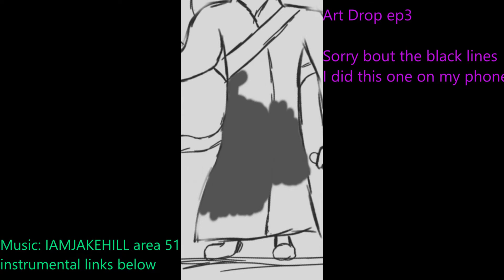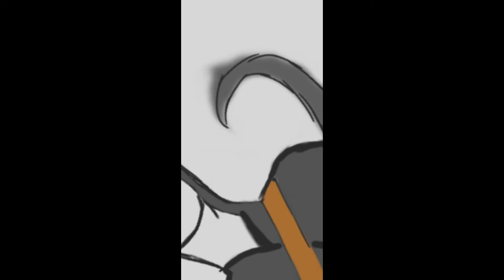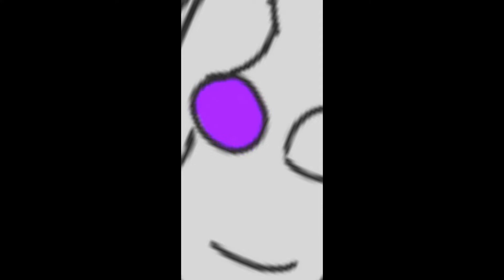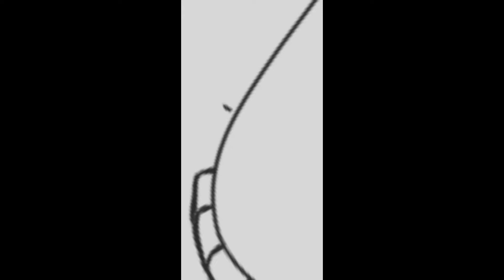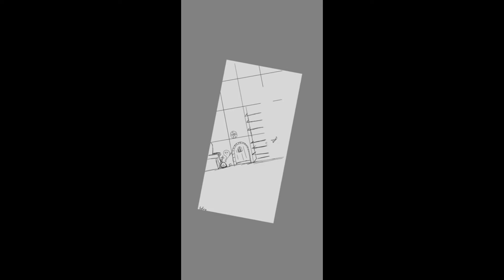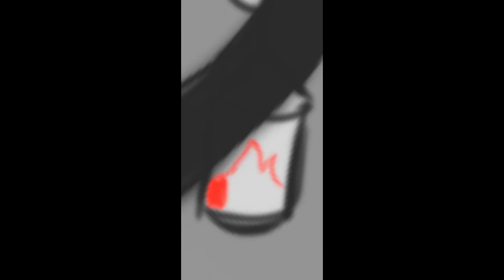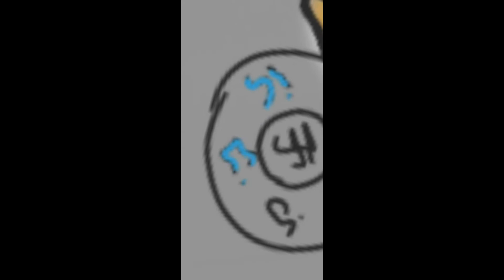Art drop ep3: Dark mage(Me vc muffy)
Today Im going against MuffyRock again! but today i drew the image instead of here and let's just say, she is much better than me but in my eyes this is a learning experience!

make sure to follow on all of the above!(pls)